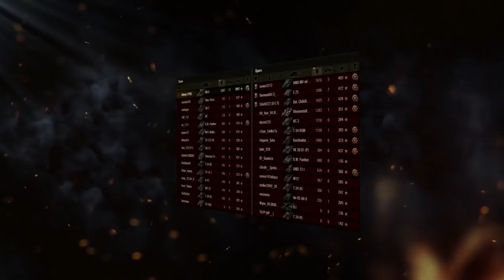ЛЬГОТНЫЙ ОБСЕР ОТ РАЗРАБОВ - ВОДОДЕЛЫ ТОЖЕ РЕШИЛИ ОБОСРАТЬСЯ С НИМИ